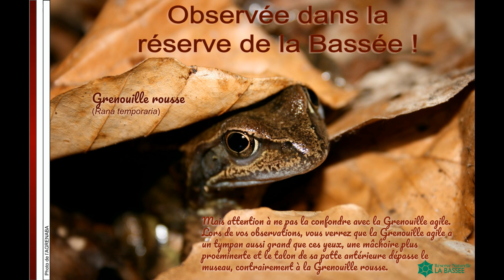Actu de la Bassée #13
Aujourd'hui, la Grenouille rousse se présente !
Vous pourrez peut-être la rencontrer lors de la sortie du samedi 13 avril de 16h à 23h, à l'écoute des amphibiens.

A la semaine prochaine pour la nouvelle Actu !

Maison de la réserve :
1 rue de l’Église - 77114 Gouaix